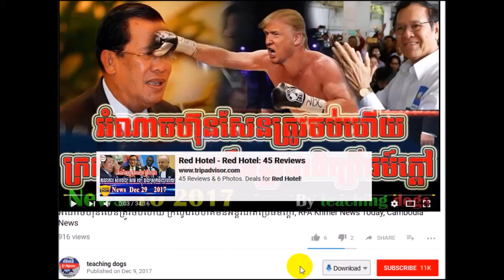Cambodia News 2018 | RFI Khmer Radio 2018 | Cambodia Hot News | Morning, On Sun 04 February 2018